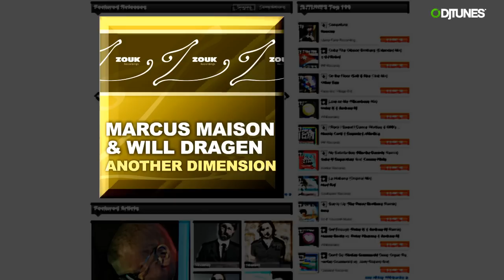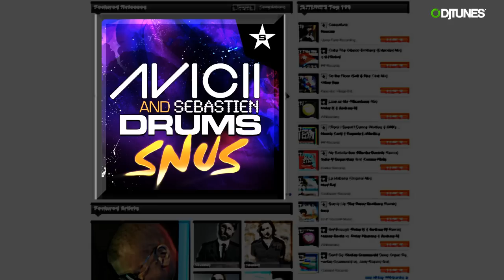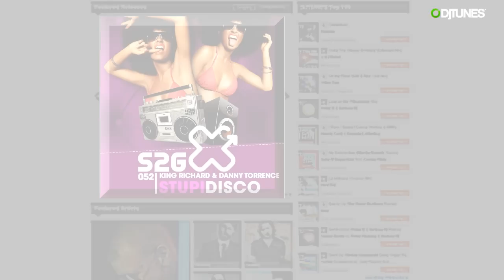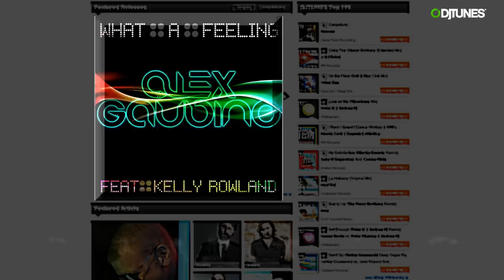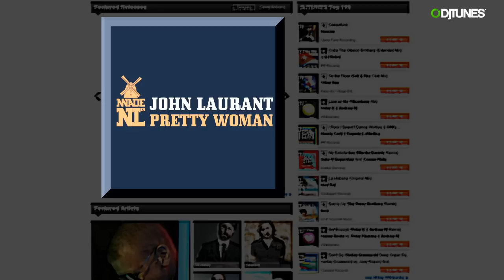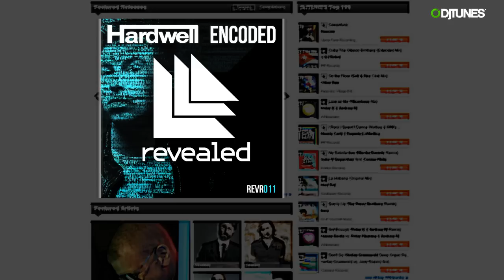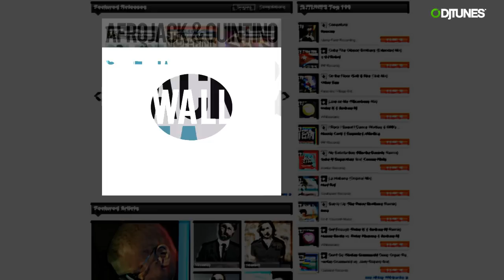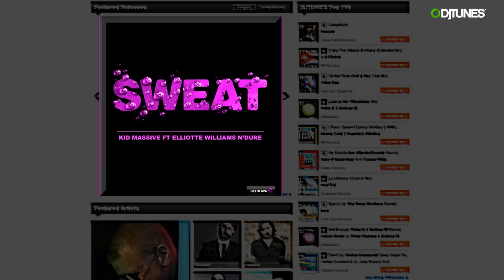Hot Electro House & Progressive Mix May 2011 - Best music presented by djtunes.com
The best and hottest featured music online. All track available on DJTUNES.COM.

Tracklist:

Steve Forest vs. The Ones -- Flawless (Radio Mix) -- Sirup Music

Wynter Gordon -- Dirty Talk (Laidback Luke Remix) -- Neon Records

Christian Cambas vs. PHNTM -- Inferno (Original) -- Great Stuff Recordings

Francesco Esse - Watching Me - (Jeko Remix) -- Blue Dove Records

Marcus Maison and Will Dragen -- Another Dimension (Original Mix) -- Zouk Recordings / Armada Music

Avicii and Sebastien Drums -- Snus (Original Mix) -- Superstar Recordings

King Richard and Danny Torrence -- Stupidisco (Sean Finn Remix) -- S2G Productions

Alex Gaudino feat. Kelly Rowland -- What A Feeling -- Embessy of Music

Syke N Sugarstarr feat. Cosmo Klein -- No Satisfaction (Mischa Daniels Remix) -- Kontor Records

John Laurant -- Pretty Woman (Original Mix) -- Made in NL

Hardwell - Encoded -- Revealed Recordings

Afrojack and Quintino -- Selecta (Original Mix) -- Wall Recordings

Stefano Noferini - Dabadu -- Joia Records

Kid Massive feat. Elliotte Williams NDure -- Sweat (KM Jacked Up Mix) -- Get Down Recordings

STAY TUNES!!!

House dance electro elektro elettronica electronica music musica musik hit hits top best hot 2011 summer disco remix mix dj vj song songs track tracks ibiza balearic sound chart festa fiesta party new club featuring pacha privilege amnesia space bora bora dc10 fluid kama peter pan playlist charts djtunes dj tunes santucci italian italo sexy techno trance massimo sexy girl dancing 10 david guetta bob sinclar tiesto paul van dyk atb armin van buuren